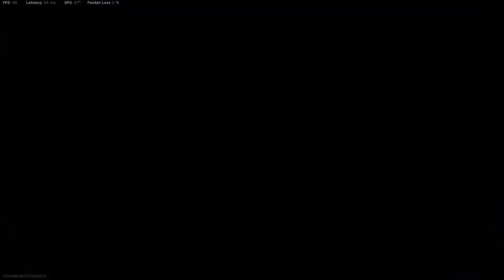GULAG HIGHLIGHTS 2 ANDOKS